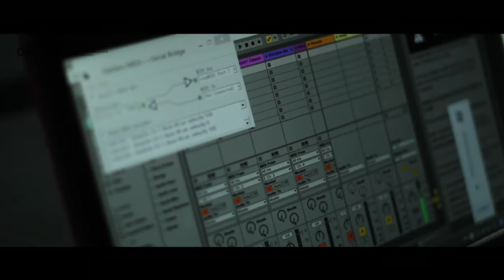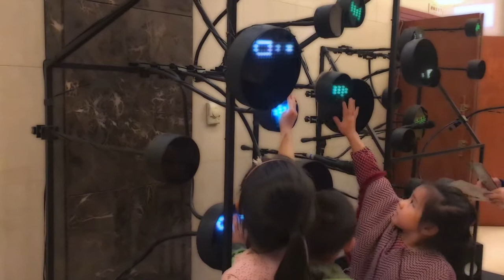Interactive Sound & Music Computing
This three-week course aims at introducing knowledge, methodology, and technology which enable the creation of new interfaces for musical expression. Students should master the interaction framework that identifies the mapping relation from human interaction (input) to musical expression (output) and afterward create the specific musical embodiment that exemplifies novel interface. Students are encouraged to explore the intersection among the human, computer, sound/music and cyber/physical/social through the designing and implementation of NIMEs.